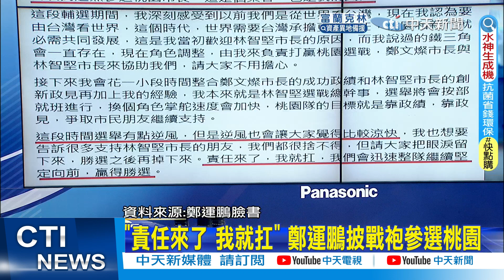【每日必看】斷尾求生?! 葉元之:幫林智堅講話的人要不要道歉!｜"責任來了 我就扛" 鄭運鵬披戰袍參選桃園 ｜選舉戰略高地 20220812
00:00 民進黨終決定換林智堅 牛煦庭:應有沙盤推演
01:28 斷尾求生?! 葉元之:幫林智堅講話的人要不要道歉!
03:35 "責任來了 我就扛" 鄭運鵬披戰袍參選桃園
05:17 林智堅退選止血 蘇煥智:去學倫會後可能有定數
06:50 林智堅為論文門道歉? 高虹安:"死不認錯"非台灣價值
08:36 林智堅毀誠信! 張善政:蔡英文.鄭文燦應道歉